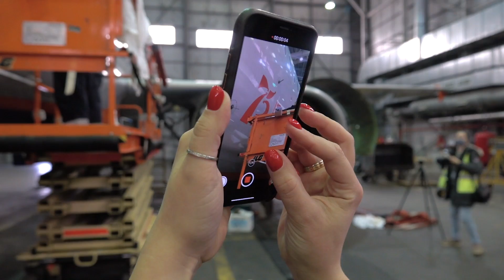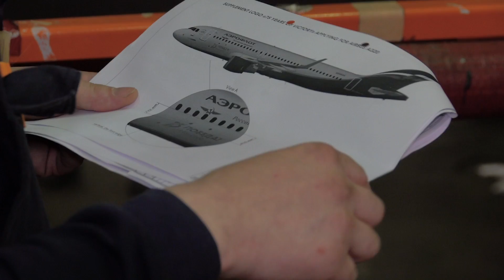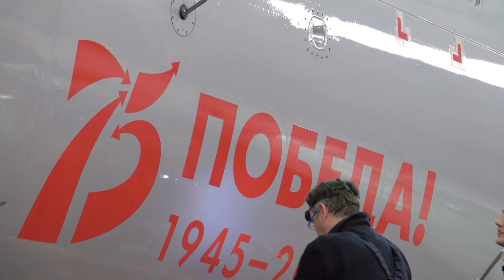В преддверии празднования 75-й годовщины Великой Победы мы нанесли на наши самолеты памятную эмблему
Почему так важна память о подвиге наших дедов? Важна ли она для самих героев, на своих плечах вынесших все тяготы той страшной войны? Безусловно, важна. Не из тщеславия, а из желания не допустить повторения той трагедии. Чтобы потомки помнили, какая высокая цена была отдана за их жизни, улыбки, свободу. Важна память и для нас, внуков и правнуков тех чудо-богатырей, спасших мир. Чтобы в самые тяжелые времена мы знали, что в нас течет та же кровь, и для нас нет ничего невозможного. Эта память важна и для всего человечества, ведь кто не помнит своего прошлого, обречен пережить его снова. Мы решили внести свою лепту и в преддверии празднования 75-й годовщины Великой Победы нанесли на фюзеляжи наших самолетов памятную эмблему.